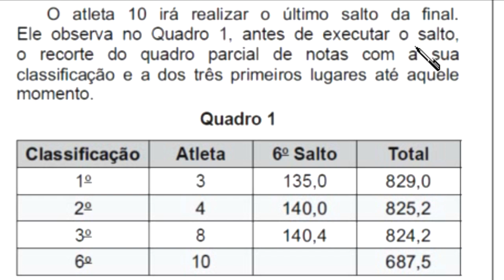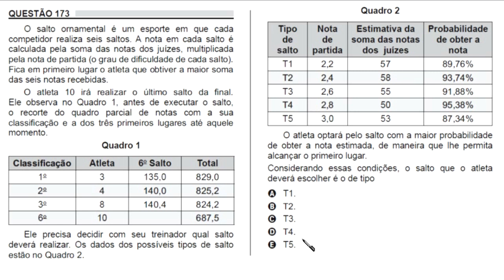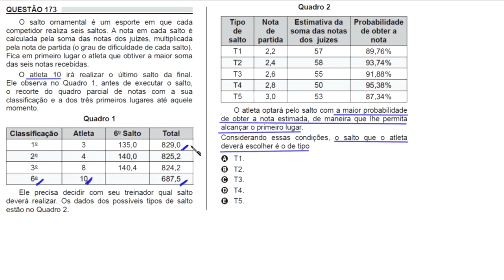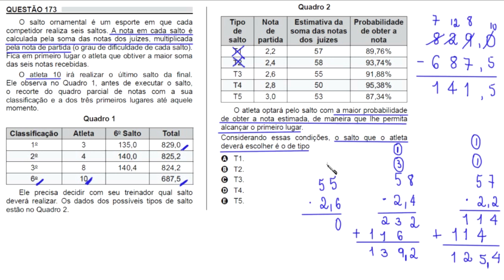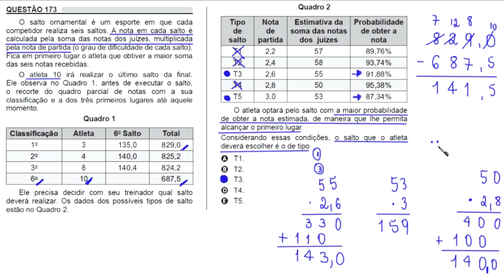ENEM 2018 - QUESTÃO 173 - NÚMEROS DECIMAIS - ANÁLISE DE DADOS EM TABELA - PROBABILIDADE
QUESTÃO 173

O salto ornamental é um esporte em que cada
competidor realiza seis saltos. A nota em cada salto é
calculada pela soma das notas dos juízes, multiplicada
pela nota de partida (o grau de dificuldade de cada salto).
Fica em primeiro lugar o atleta que obtiver a maior soma
as seis notas recebidas.

O atleta 10 irá realizar o último salto da final.
Ele observa no Quadro 1, antes de executar o salto,
o recorte do quadro parcial de notas com a sua
classificação e a dos três primeiros lugares até aquele
momento.

[Quadro1]

Ele precisa decidir com seu treinador qual salto
deverá realizar. Os dados dos possíveis tipos de salto
estão no Quadro 2.

O atleta optará pelo salto com a maior probabilidade
de obter a nota estimada, de maneira que lhe permita
alcançar o primeiro lugar.
Considerando essas condições, o salto que o atleta
deverá escolher é o de tipo

a) T1.
b) T2.
c) T3.
d) T4.
E) T5.